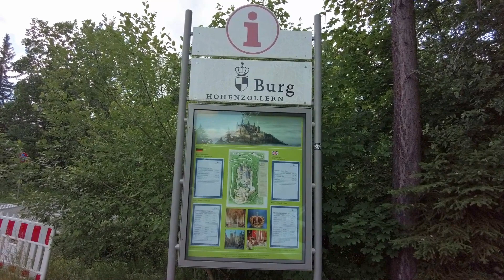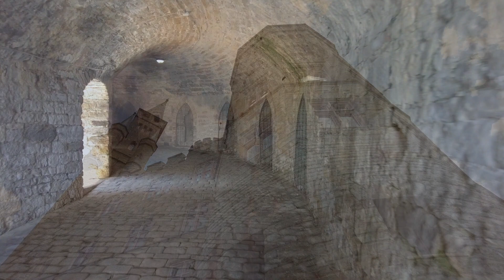Hohenzollern kastély - Egy középkori lovagvár idealizált elképzelése / Deutsche Untertitel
Látogatás a Stuttgarttól délre található, többször újjáépített kastélyban

Besuch des mehrfach umgebauten Schlosses südlich von Stuttgart